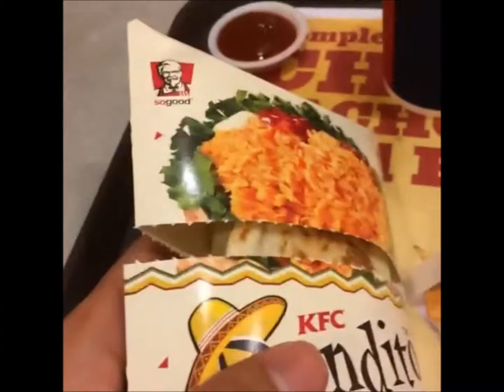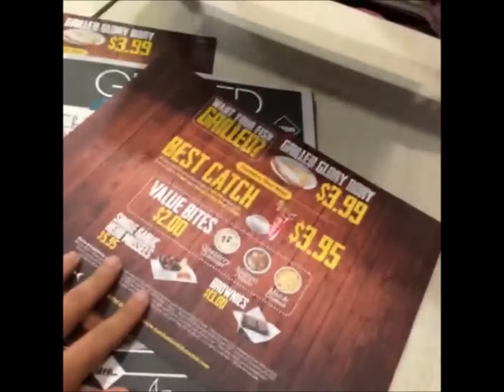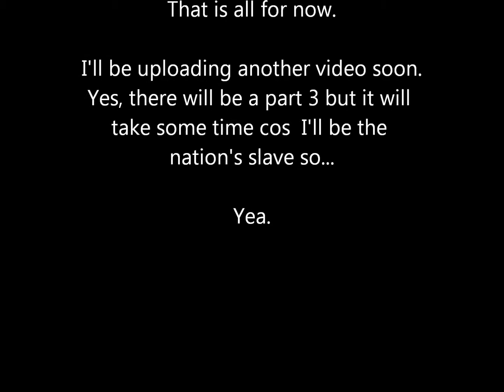Fat Pantat Adventures Part 2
I told you it is easy to be fat.

Videos were taken using my iPhone 4S/5s.
Follow me on VINE & Twitter!